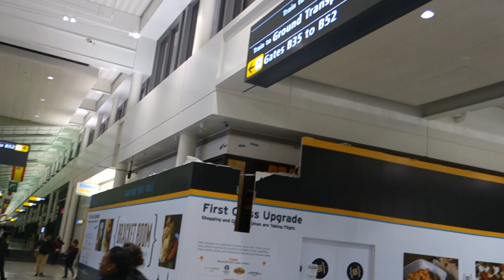Washington Dulles IAD Terminal B Gates - Duty Free and gate area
Airport scene of the B gates at Washingtons Dulles Airport